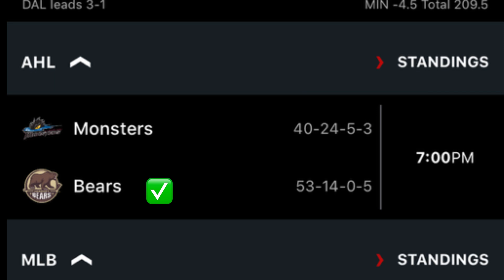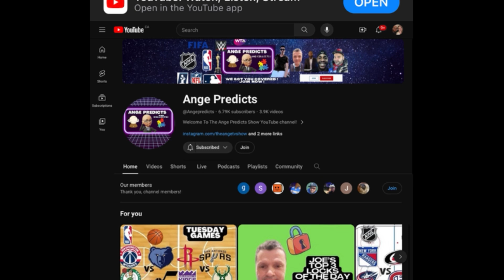AHL Predictions Today! 05/30/24 FREE PICK sand Betting Tips